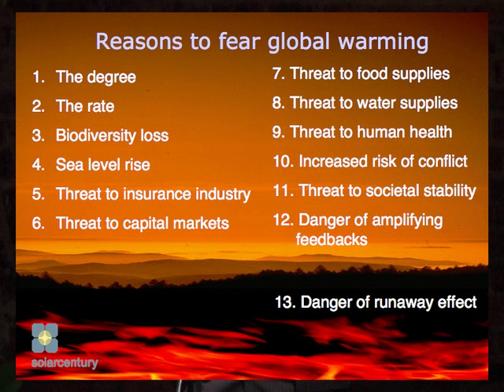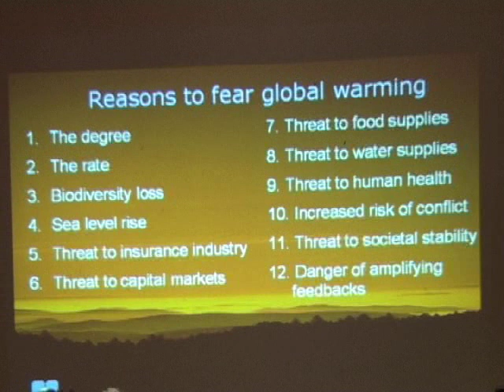Jeremy Leggett - Peak oil meets climate change (1 of 5)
Jeremy Leggett Lecture in the Cultivate Centre, Dublin where he discusses Peak oil and its effects on climate change